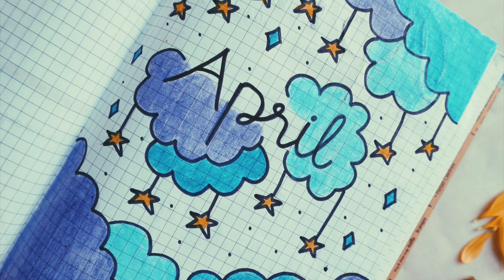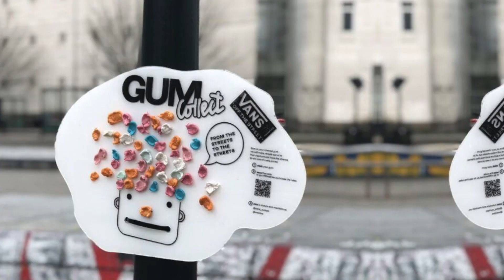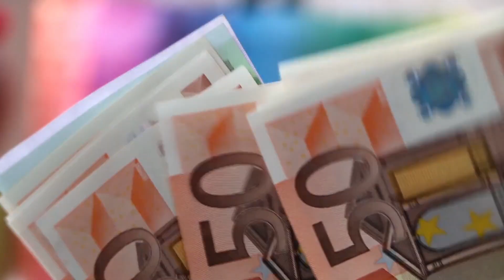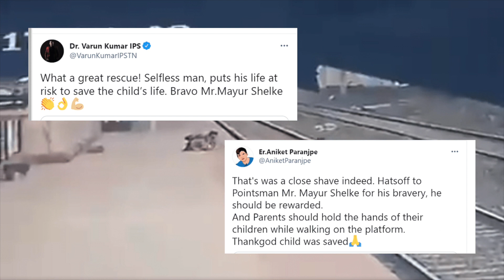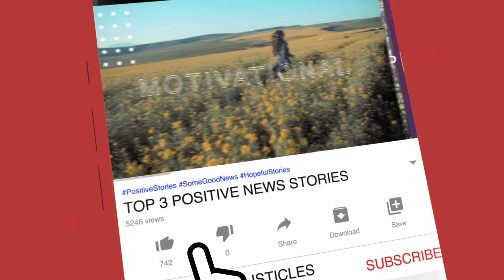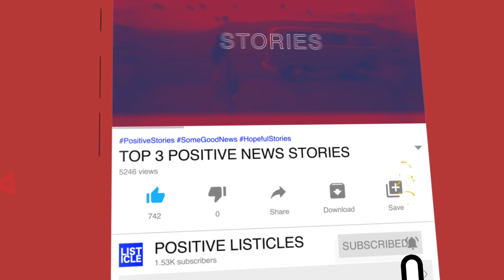Top 5 POSITIVE News Stories, APRIL 2021 | News Stories That Give Us Hope | Good News Stories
Top 5 Positive News Stories, April 2021 are news stories that give us hope. They are good news and positive news that we all long for as we are constantly fed with negative news, be it on news channels or social media.

The month of April had 5 major positives; a hero trucker, Efrain Zepeda, ignores own safety to save utility worker stuck in a bucket with fire blazing below, students design skateboard wheels using chewing gum, Phi Gamma Delta brothers at Louisiana State University paid off the mortgage for their former house cook Jessie Hamilton, France proposes handsome financial incentives for trading old cars for electric bikes and Indian rail worker, Mayur Shelke,  who saved child from a train now donates half his reward money to boy’s family.

Chapters:
00:00 - Intro
00:30 - Positive News Story 5
01:29 - Positive News Story 4
03:09 - Positive News Story 3
05:16 - Positive News Story 2
06:16 - Positive News Story 1